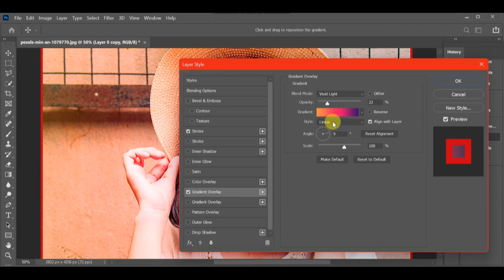DARK PINK COLOUR LIPS GIRL IMAGE TUTORIAL IN ADOBE PS CC 2020 | YOUR EDIT BOY